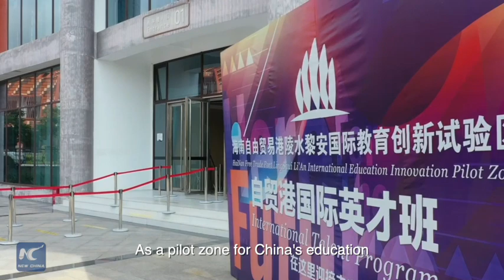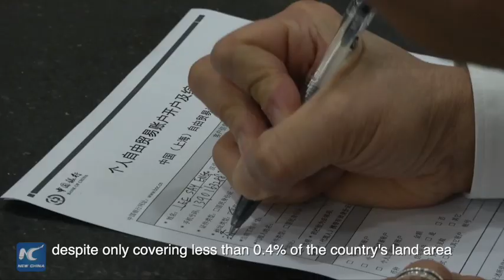Xinhua Special: How is Hainan Free Trade Port helping China shore up openness?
Did you know, two years ago, China released a master plan to transform Hainan into a globally influential free trade port by the middle of the century? As President Xi Jinping visited the island province this week, we explore what's been achieved so far.